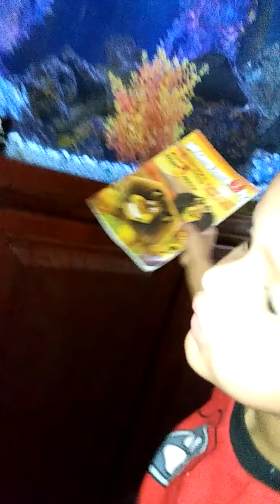I want out!!!